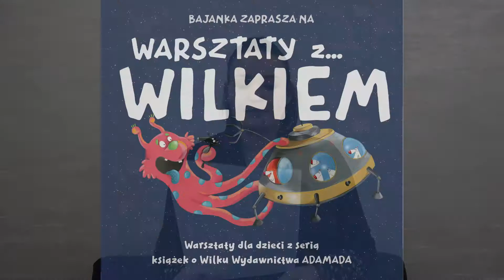Propozycje wydarzeń Śremskiego Ośrodka Kultury